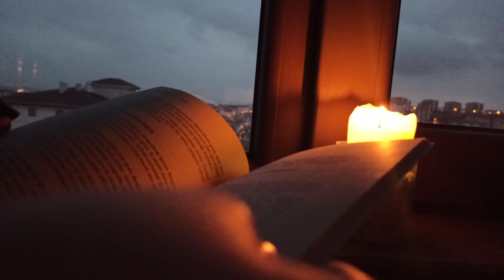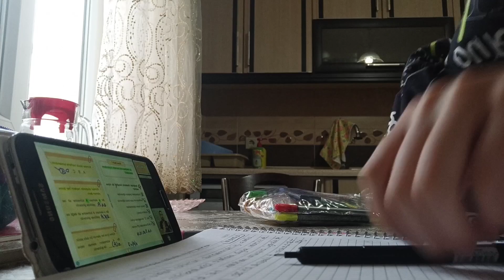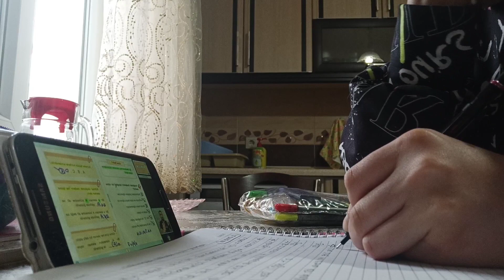9.Sınıf Ders Çalışma Günlüğüm#1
Herkese selam Kanalıma ve Videoma Hoşgeldiniz Arkadaşlar 🌼

Bugün sizlere 9.sınıf ders çalışma günlüğümü gösterdim.

Sizleri seviyorum ❤️❤️❤️

(HER ÇARŞAMBA VE CUMA YENİ VİDEOLAR YÜKLÜYORUM.)

EN SEVDİĞİNİZ VİDEOLARI YORUMLARA YAZARSANIZ SERİSİNİ OLUŞTURABİLİRİZ 😉🤍